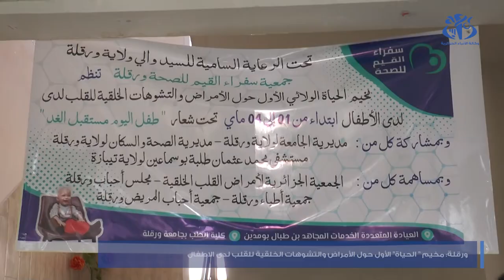ورقلة: مخيم" الحياة" الأول حول الأمراض والتشوهات الخلقية للقلب لدى الاطفال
نظمت جمعية " سفراء القيم" للصحة بورقلة، مخيم " الحياة" الولائي الأول، حول الأمراض والتشوهات الخلقية للقلب لدى الأطفال، تحت شعار " طفل اليوم مستقبل الغد"، المخيم تضمن إجراء فحوصات طبية في التخصص وتخلله يوم دراسي لفائدة أطباء المنطقة وطلبة الطب بجامعة قاصدي مرباح بورقلة